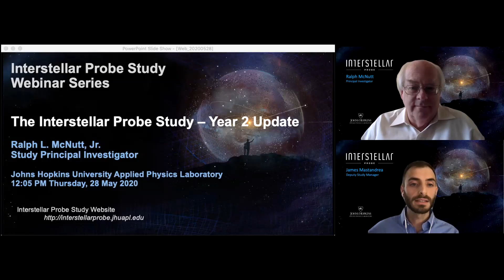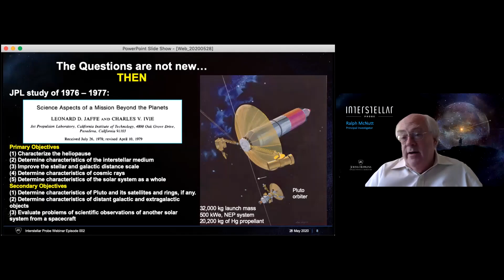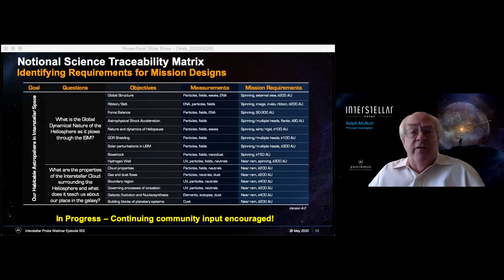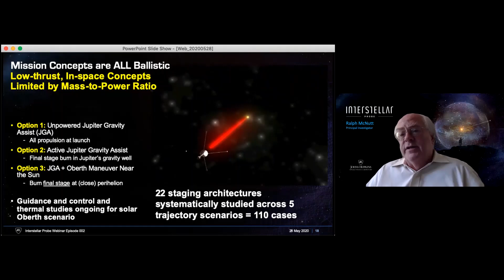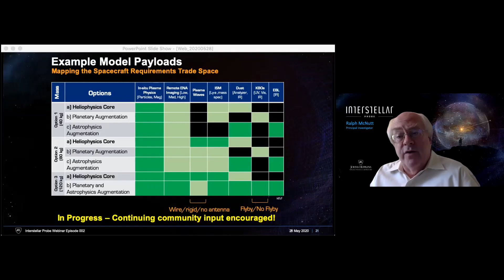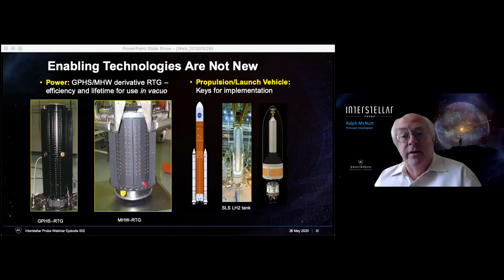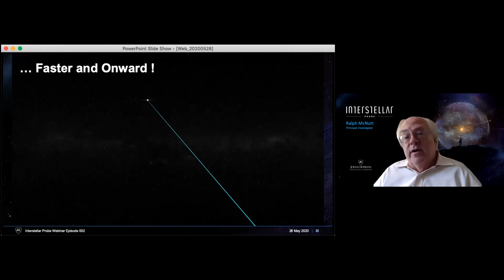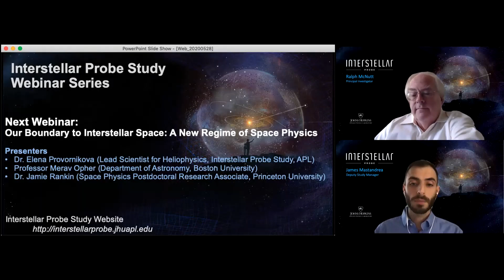Webinar: The Interstellar Probe Study – Year 2 Update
Dr. Ralph McNutt will discuss the current study status, activities from last year (including findings from the workshop in October), the ongoing engineering and science work, as well as upcoming plans.